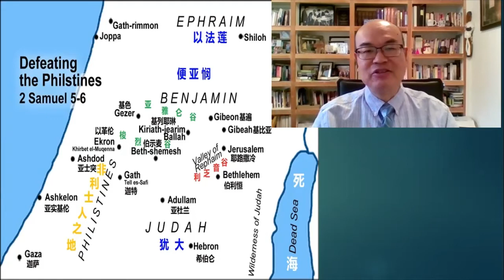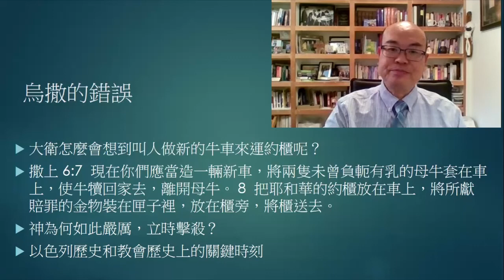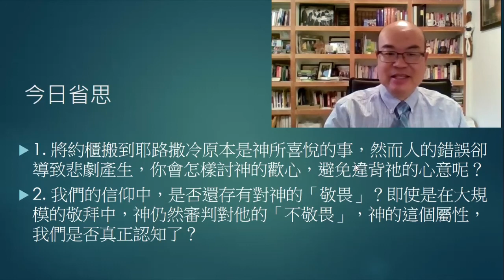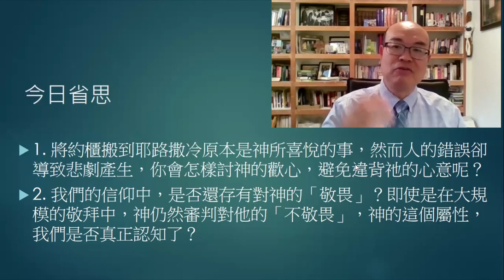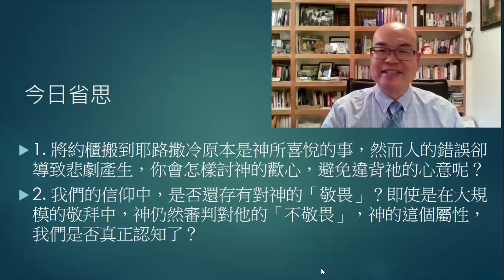主日學 8/15/2021 信望愛華人宣道會